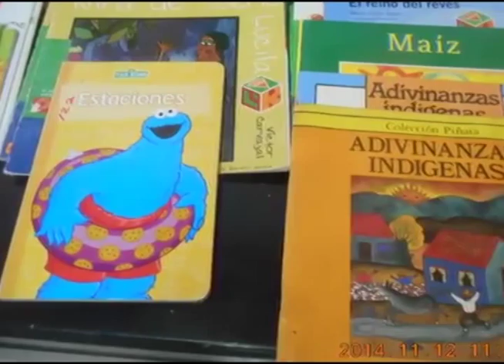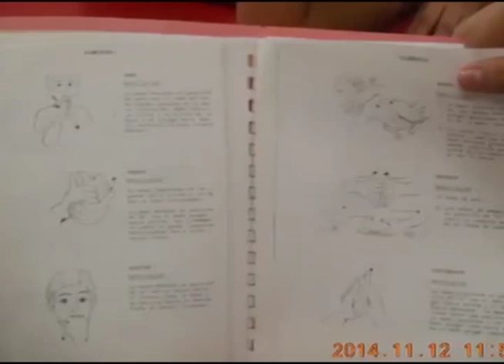Dia Nacional del Libro